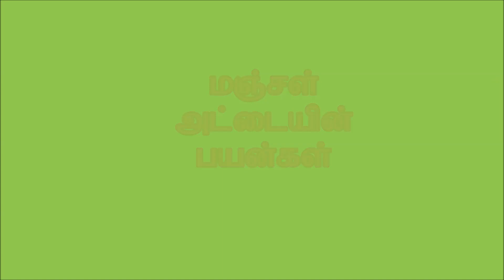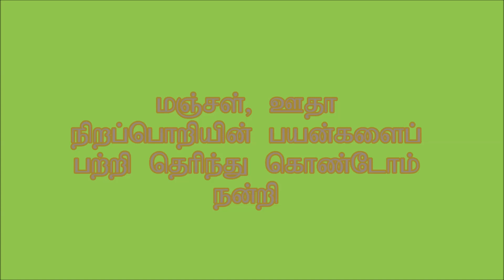மஞ்சள் அட்டையின் பயன்கள்,Benefits of yellow Sticky trap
மஞ்சள் அட்டையின் பயன்கள்